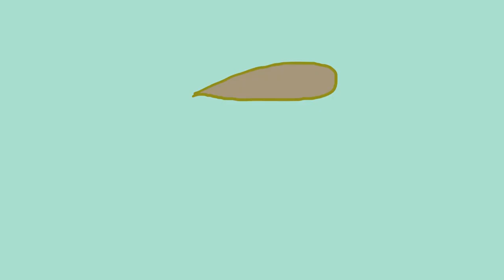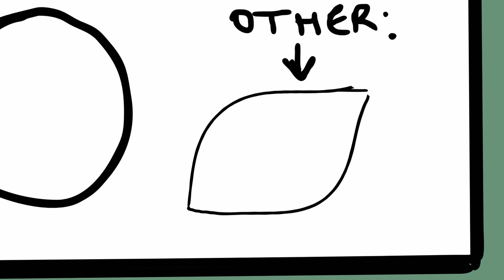HIGHLY COMMENDED - SHORT FILM: The Squircle (Rouge Touati-Evans)